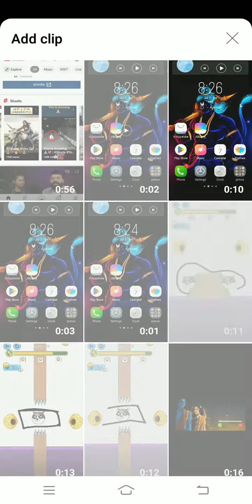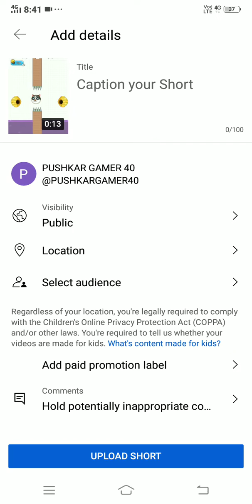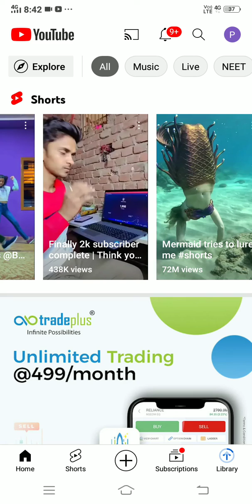YouTube mein shots viral kaise karen😮🤔 Chaliye Ham dekhte hai